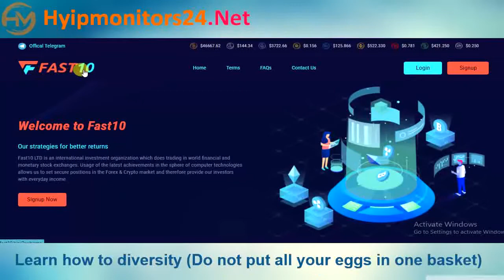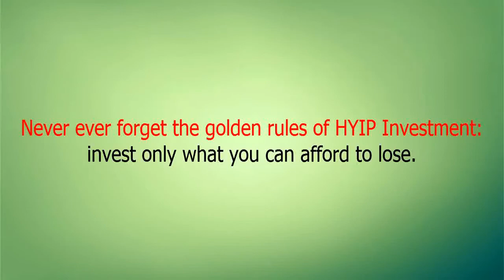fast10.biz Paying or Scam Review Analysis